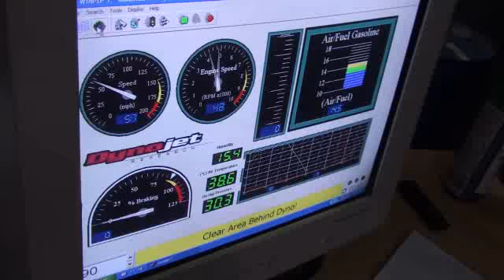E.KANOO TUNDRA DOING 180 MPH ON BAHRAIN DYNO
E.KANOO TUNDRA , MAXED OUT BAHRAIN DYNO ( DYNO JET ) 180 MPH WITH TRD   SUPER CHARGER AND SOME OTHER MODS